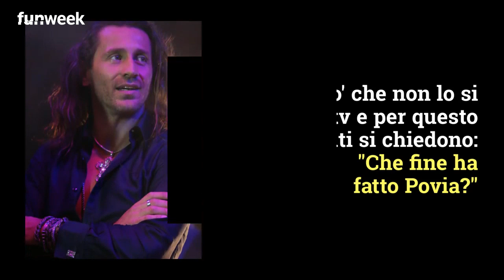Povia che fine ha fatto? Cosa fa oggi il cantante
Che fine ha fatto il cantante Povia? Eccolo quando si presentò in mutande in tv per presentare un suo singolo. Foto: Kikapress

LEGGI ANCHE: -- Povia cosa faceva prima di fare il cantante? Il lavoro prima di diventare famoso